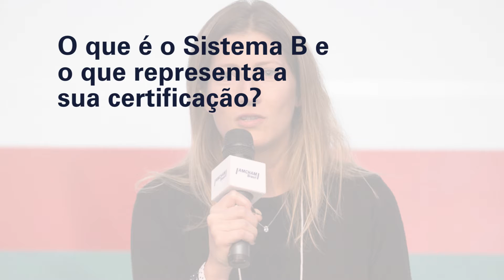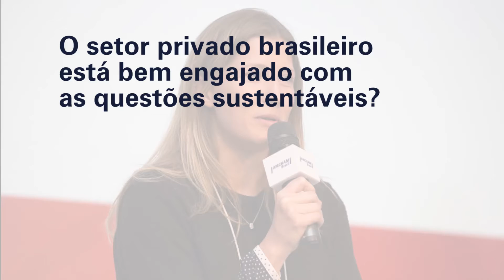Empreendedorismo sustentável - Ana Sarkovas, Sistema B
Diretora Executiva do Sistema B, Ana Sarkovas participou do Seminário Sustentabilidade na Transformação do Modelo de Negócios na sede da Amcham Brasil, em São Paulo. Ela explicou sobre a certificação do Sistema B e também comentou sobre o engajamento do setor privado brasileiro na busca pela sustentabilidade.